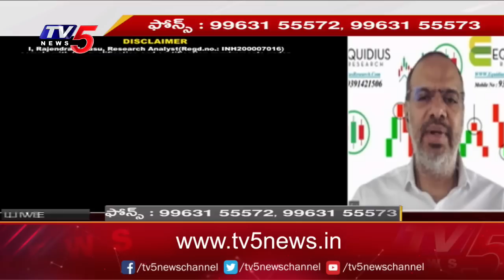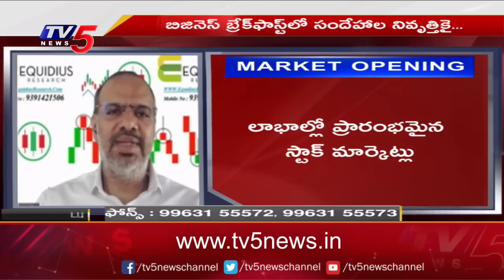Business News Analysis | Share Market Latest Updates | 24-04-2023 | TV5 Money Live